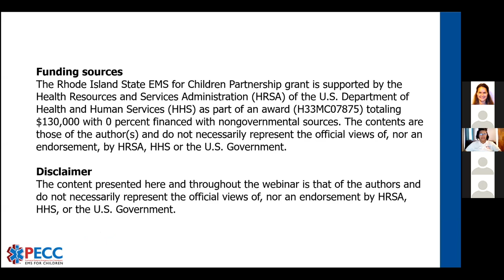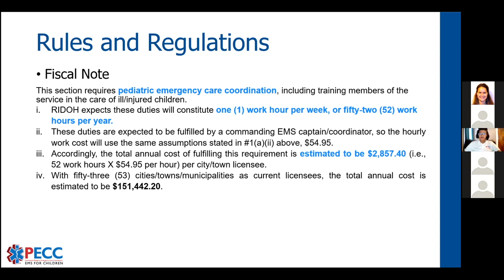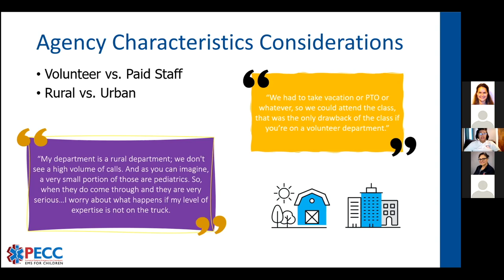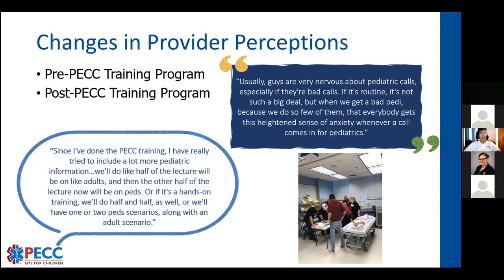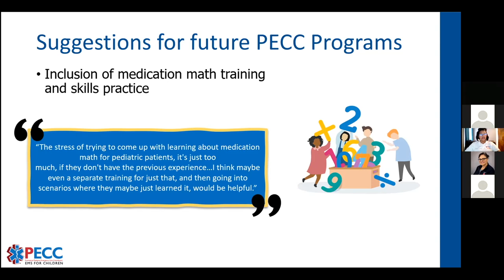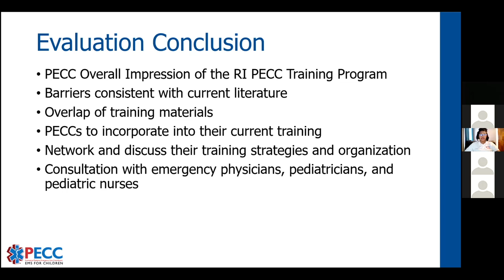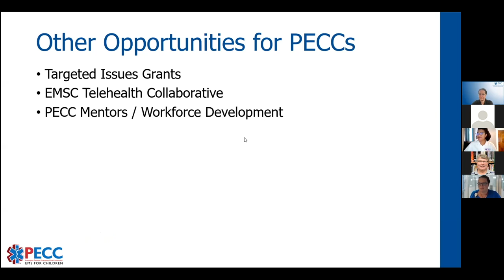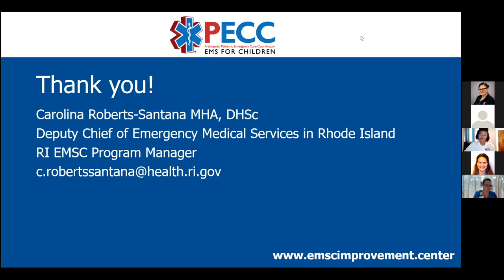EIIC PECC CoP RI Presentation 2021 0817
Carolina Roberts-Santana provides an overview of Rhode Island’s experience with the 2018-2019 PECC Learning Collaborative and progress made since the end of the Collaborative, to include evaluation of Collaborative work, PECC certification & inclusion in Regulation, continuing education, & mini awards to promote skill-based learning within EMS agencies.